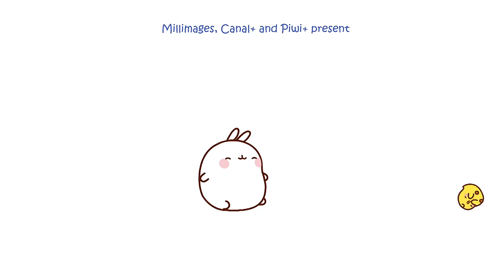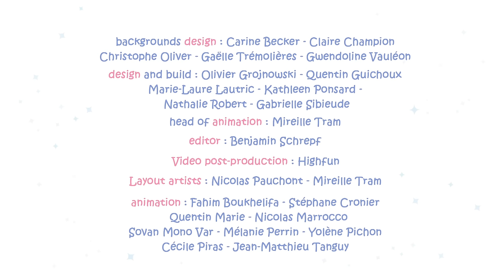Molang and Piu Piu Got The Chicken Pox | Comedy Cartoon | HooplaKidz TV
Piu Piu has the chicken pox. The doctor orders Molang not to go near him, but he can’t stand not seeing his best friend! Molang makes several attempts to visit his pal so that he can take care of him…

🐥 About Molang and Piu Piu:
Despite their many differences, these two enjoy a unique friendship. They have great times together ranging from the mundane to the extraordinary funny cartoon. Tricky incidents and misunderstandings are soon transformed into opportunities for fun moments and humor, which Molang’s friends are happy to come and share in.